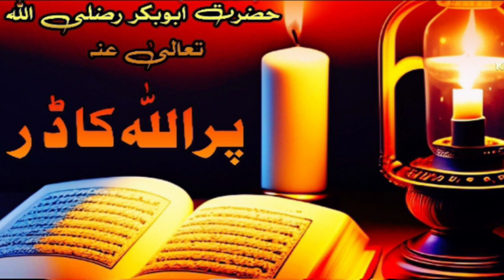hazrat abubakar sadeeq allah allahuakbar allahﷻ new youtube video viral islam islamic#2023